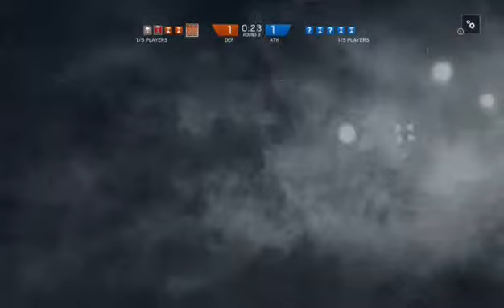siege Sunday live stream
Enjoy some siege game play.